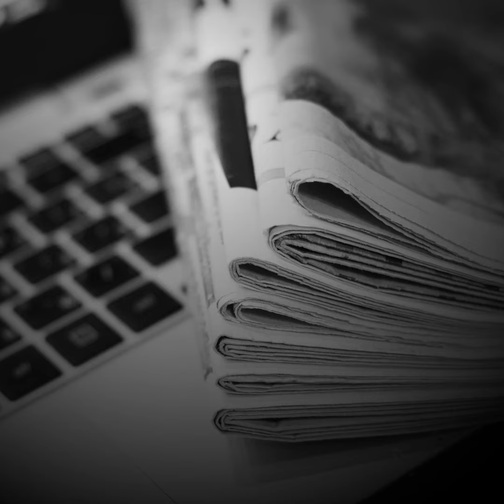الأسبوع في دقيقة من اندبندنت عربية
قيادات أوروبية تزور كييف، السجن مدى الحياة لعنصرين في حزب الله أدينا باغتيال رفيق الحريري... أخبار الأسبوع في دقيقة من "اندبندنت عربية"